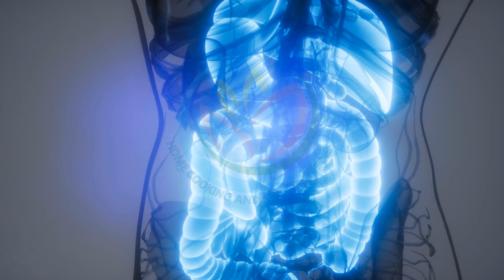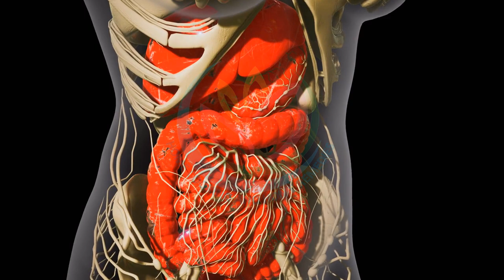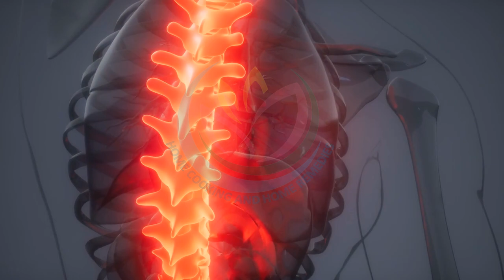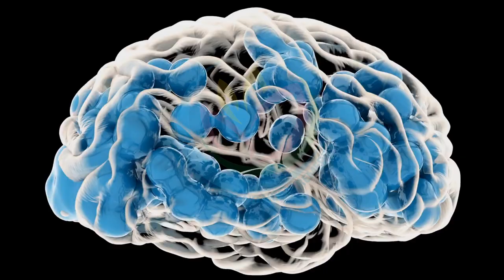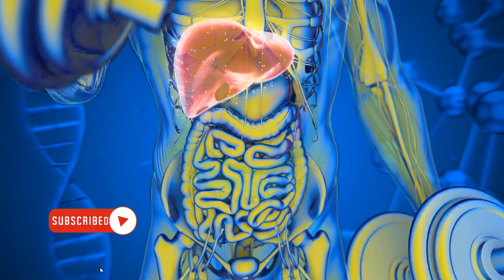ROSEMARY Have Antibacterial and Antimicrobial Abilities, Reduce Liver Damage, Help Maintain Gut